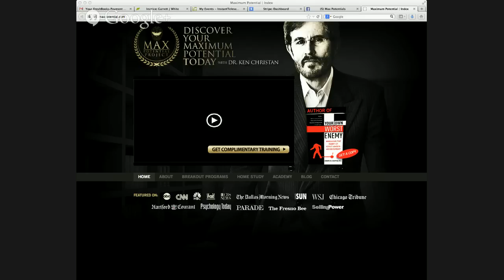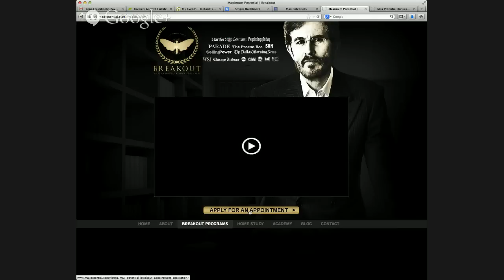WAKE UP TV EPISODE #9: Special Guest Dr. Ken Christensen